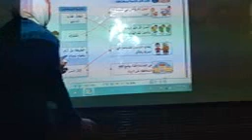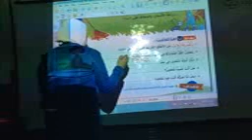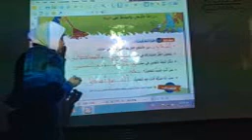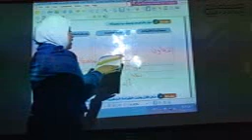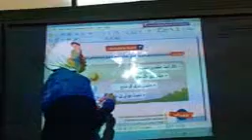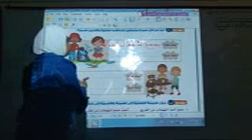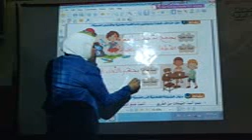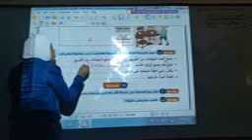الصف الثاني الابتدائي لغة عربية حل اسئلة كتاب المدرسة الثلاثاء 14 4 2020 الجزء الثالث